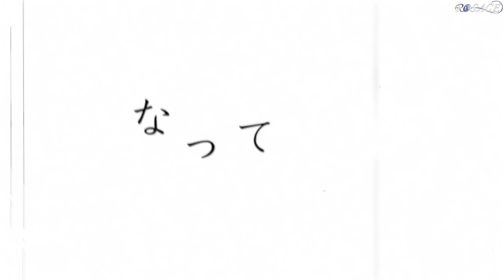LABYRINTH (Voiceless Ver.)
◆ヴォーカル(男性♂)募集中◆
又は私の楽曲を演奏して頂けるバンドを探しております。

LABYRINTH

Lyrics & Music : MACOTO
Illustration : 兎咲

　心に宿るMonster
　(In my heart)
　誰にも告げることなく
　(Secretly)
　餌を与え続けて
　(Rotten bait)
　気が付くと手に負えなく
　(Oh my god)
　追えなくなっていた

　哀しみの摩天楼
　(On the sky)
　裸足のまま翔け昇る
　(Impossible)
　流す涙もなくて
　(What is there?)
　手には血溜まりの悔
　(Confession)

　神が下した
　この罰に溺れそう

　LABYRINTH
　逝く当てもなく
　(Let me escape)
　RABBIT MURDER
　彷徨って
　(In a labyrinth in the reality)
　LABYRINTH
　貴方の笑顔が
　(Catch me if you can)
　見えるはずもなくて

　夢幻の先の空虚
　(In my dream)
　逆さに映る景色
　(Inversely)
　何から逃げているのか
　(Why is it?)
　八方塞がりの道
　(Get away)

　頭に住み着く
　蝿たちが騒ぎ出す

　LABYRINTH
　逝く当てもなく
　(Let me escape)
　RABBIT MURDER
　彷徨って
　LABYRINTH
　手に入れたはずの鍵を
　今も探している

　Surgite labyrinth
　Invenite labyrinth
　Eleison labyrinth

　誘惑の悪魔に惑わされ
　心を天使に奪われ
　夢と現実の狭間から
　一体ナニを求めている？

　頭に住み着く
　蝿たちが踊り出す

　LABYRINTH
　逝く相手もなく
　(Let me escape)
　RABBIT MURDER
　独りで
　LABYRINTH
　ささやかな未来さえ
　感じられなくて

　Eleison labyrinth

　LABYRINTH
　また許されるなら
　(Let me escape)
　LOVELY
　貴方の元へ
　LABYRINTH
　出口のない世界
　誰が築いたの？